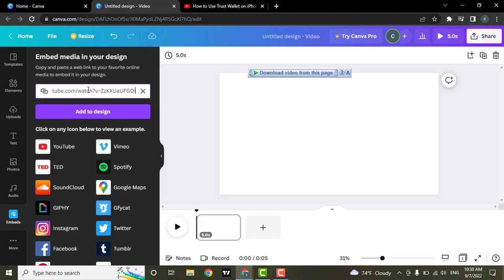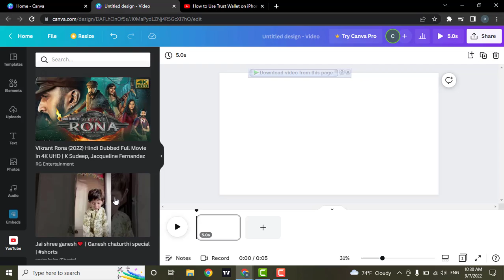How to Insert / Embed YouTube Video In Canva (2022)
Need helps to Insert/Embed Youtube Video in Canva? In this video, we'll learn How to Insert / Embed YouTube Video In Canva. Watch this video till the end for better learning. The first method is that you can first come down to the more option, which is the three dots, and then in this search bar, you can type in embeds. If you chose this video, simply copy the link and paste it here and then click on add to design. That's one way you can do it. Another way is you can again go to the option and then if you scroll down you will see an option for youtube. From here you will be provided with youtube videos that you could add to your canvas.

CHAPTERS
0:00 - Intro
0:08 - Steps To Insert / Embed A YouTube Video In Canva
1:15 - Outro